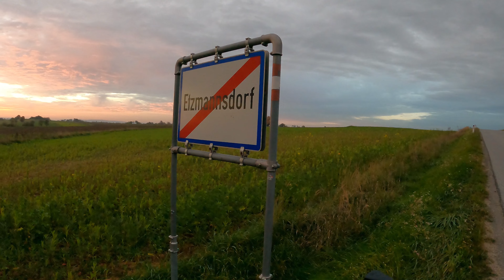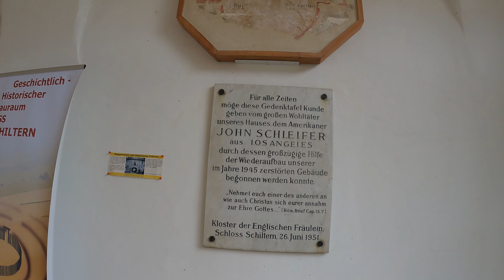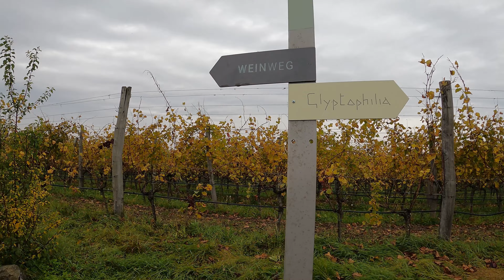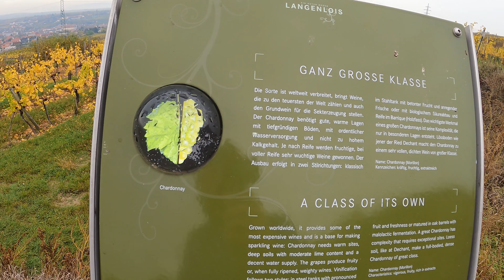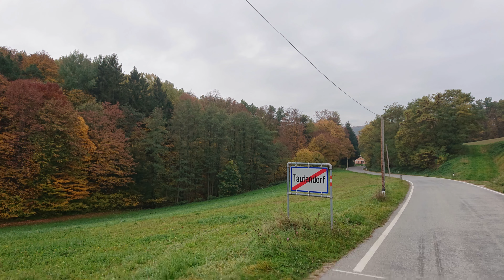1/6 Pilgerwanderung nach Mariazell: Rosenburg Bhf. (NÖ) - Langenlois Bhf. (NÖ)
Fahrt mit dem Zug nach Rosenburg. Kurzer Abstecher zur Elisabethkapelle.
Zurück zum Bahnhof Rosenburg und dann den WWW 06 bis kurz vor Schiltern. Rosenburg Bhf. - Schloss Rosenburg - Etzmannsdorf - Wolfshof - Tautendorf - Stieferner Bach -  Reisertwald - Reisert - Schiltern - Rotes Kreuz -
Breitenfeldkreuz - Schilterner Berg - Weinweg - Vögerlgraben - Bahnhof Langenlois.

Gehzeit: 05 Std. 38 Min.
Wegstrecke: 28.0km
min. Höhe: 216m
max. Höhe: 474m
Geschw. 5,0km/h
Oktober 2022
(4K/25fps)